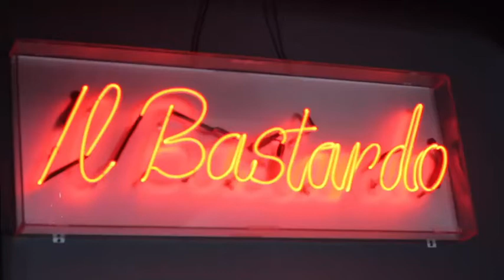Il Bastardo Party Brunch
You can brunch with us✨
We have prix fixe options starting at $45!
All party sizes are accepted!